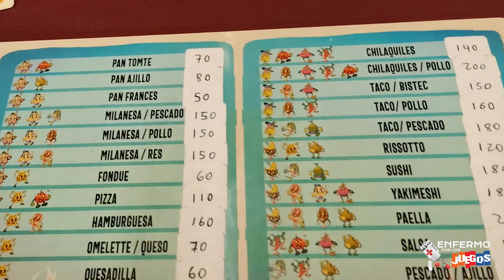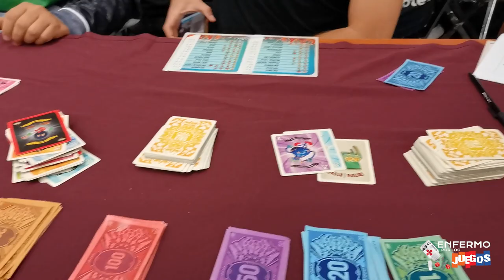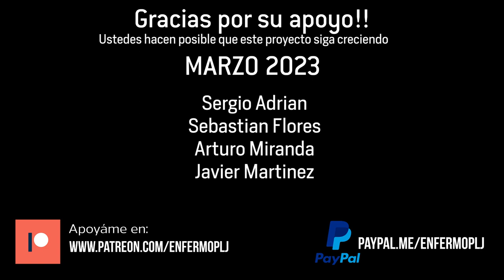Conociendo Cook King - entrevista con Federico Gutman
Cook King es un divertido juego de preparación de platillos, con un arte increible, y que esta proximo a ser lanzado en Kickstarter. Durante mi visita a la RAGE 2022 lo conocí, pero no tuvimos oportunidad de hacer la entrevista en el evento, me organice con Federico Gutman para hablar con mas calma y compartirles esta divertida propuesta.

Mantente al tanto del lanzamiento de Cook King!

Aerográfo Truper